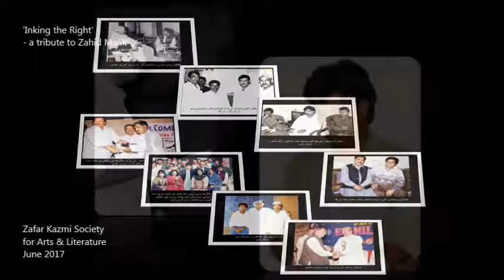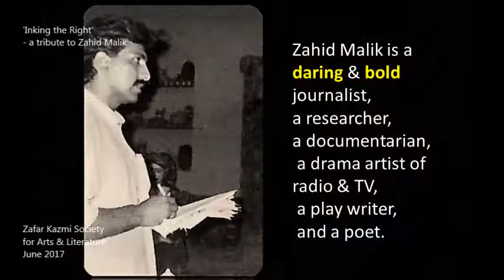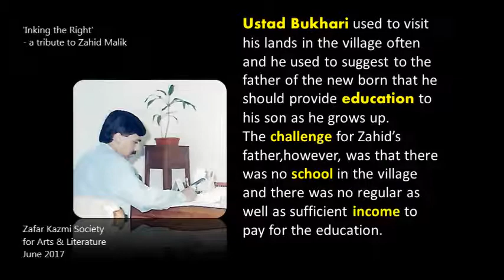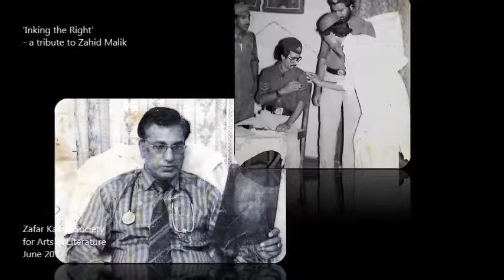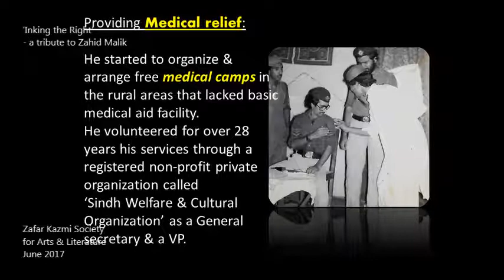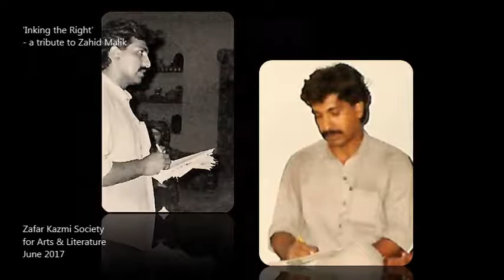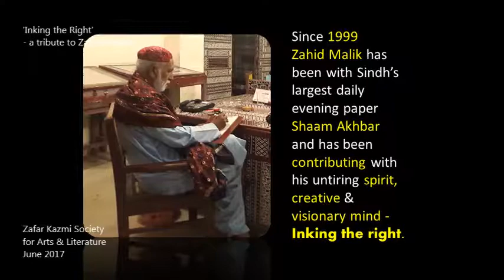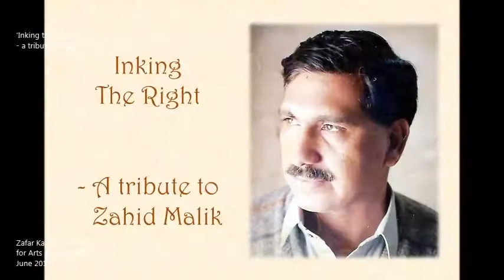[Extended version] 'Inking the Right' - a tribute to Zahid Malik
[Extended version - with more memorable photographs]